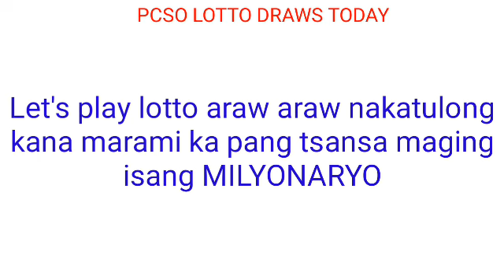Update for PCSO LOTTO DRAWS TODAY March 10, 2022 THURSDAY